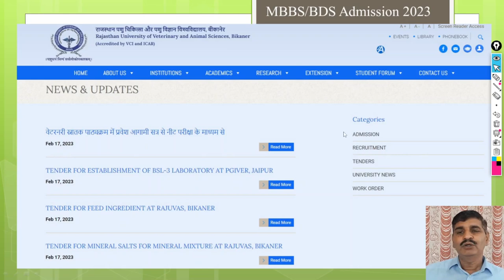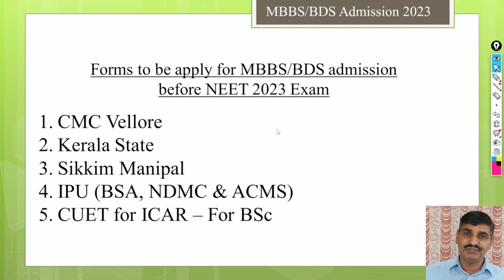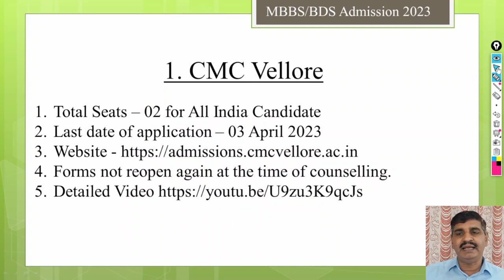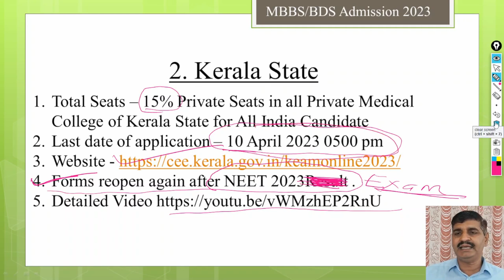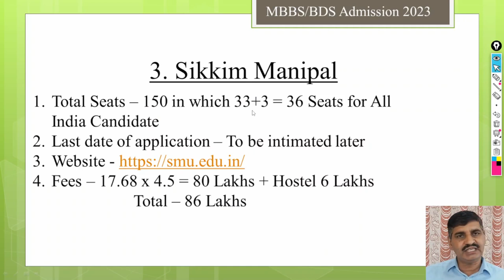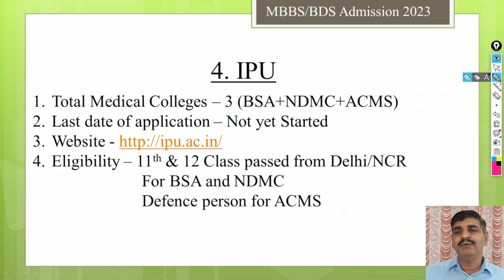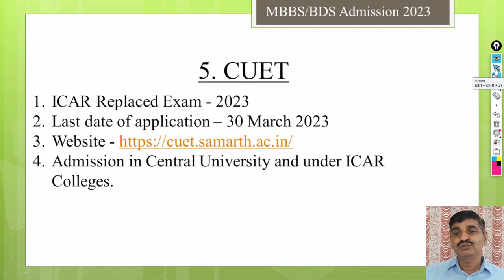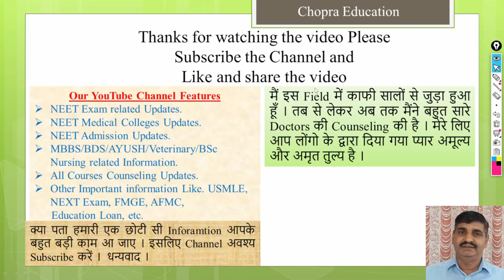NEET Exam 2023 online form के अलावा और कौन कोनसे form अभी apply करने हैं ? Big changes in Rajasthan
RPVT Exam 2023 will not be conducted. Admission in BVSc&AH Course through NEET Score in Rajasthan state 85% quota.